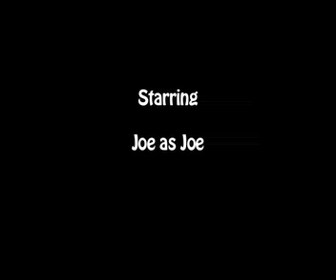The Joe Movie Part 1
The first part of the epic; "The Joe Movie".  Based on the hit webcomic Joe, the film follows a story of adventure, suspence, comedy, and a possibility of romance.